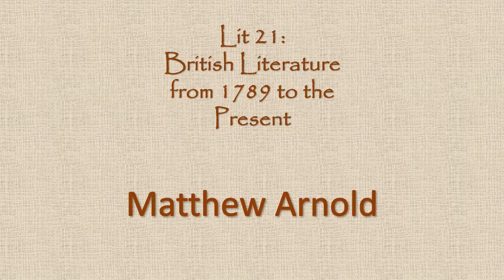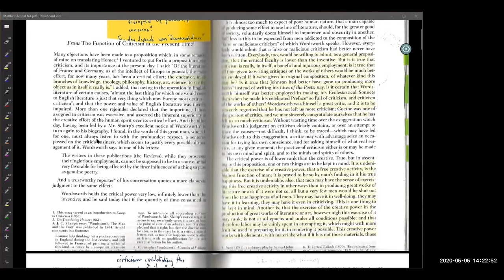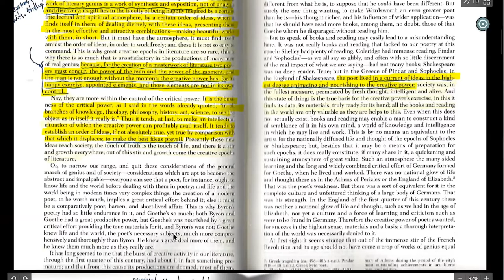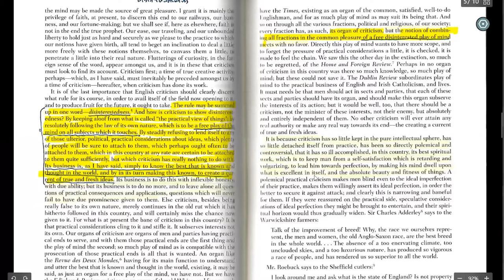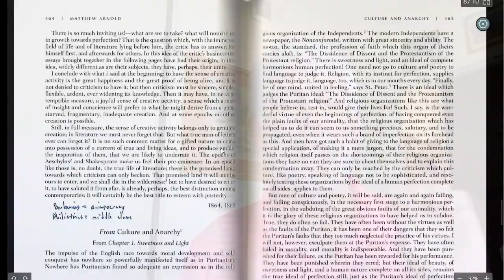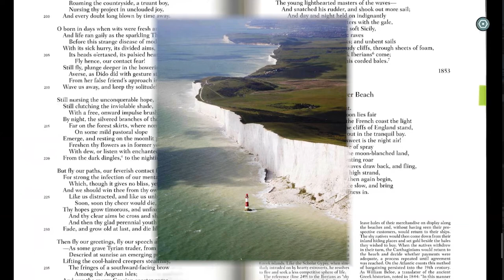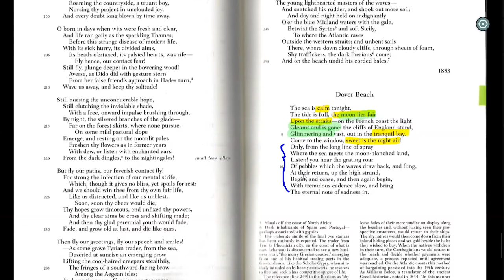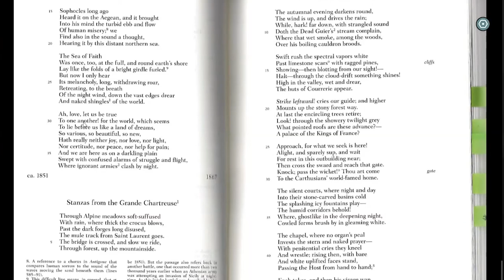Matthew Arnold, "The Function of Criticism" and "Dover Beach"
This video presents a discussion of Matthew Arnold, his essay "The Function of Criticism at the Present Time," and his poem "Dover Beach."